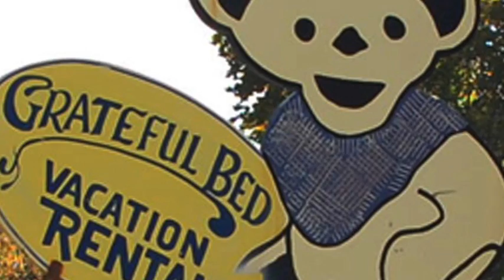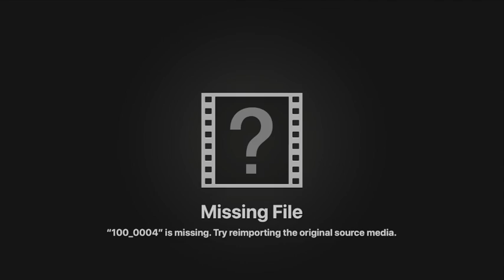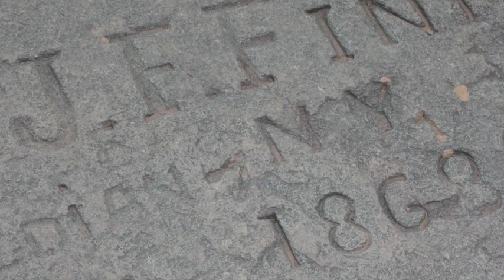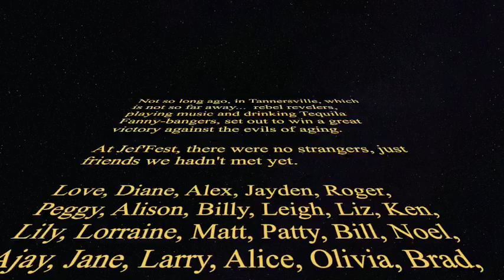Jef'Fest 2010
This video is about Jef'Fest 2010